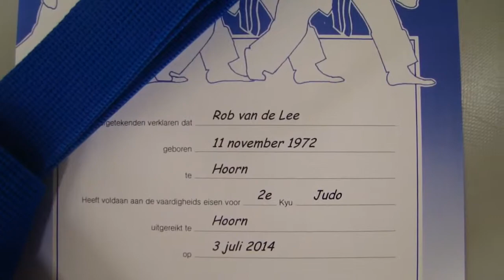Judo examen Rob